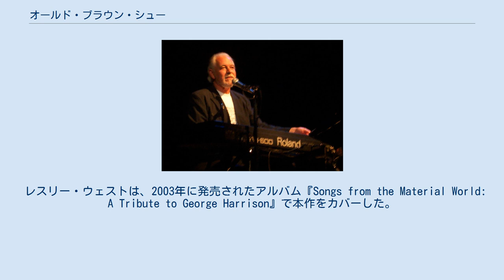オールド・ブラウン・シュー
アップル・レコードのシングル
ジョージ・ハリスンが制作した楽曲
ビートルズ 」 ビートルズの作品 」 オールド・ブラウン・シュー ビートルズ 」 ビートルズの曲名一覧 」 オールド・ブラウン・シュー 「オールド・ブラウン・シュー」（Old Brown Shoe）は、ビートルズの楽曲である。
1969年5月にシングル盤『ジョンとヨーコのバラード』のB面曲として発売された。
作詞作曲はジョージ・ハリスンが手がけた。
オリジナル・アルバムには未収録となっており、『ザ・ビートルズ1967年〜1970年』や『パスト・マスターズ Vol.2』などのコンピレーション・アルバムに収録された。
 「オールド・ブラウン・シュー」は、リズムにおいて部分的にスカの要素が取り込まれた楽曲で、歌詞では「物事の二面性」について歌われている。
1969年1月のゲット・バック・セッションで採り上げられ、2月に「サムシング」や「オール・シングス・マスト・パス」とともにデモ音源が録音されたのち、同年4月に正式なレコーディングが行われた。
 1968年9月にジョージ・ハリスンはピアノを弾きながら「オールド・ブラウン・シュー」を書き始めた。
リズムにおいて部分的にスカの影響が見られ、歌詞は「物事の二面性」を表す一連の反対語を軸にして展開しており、1967年に発売されたポール・マッカートニー作の「ハロー・グッドバイ」に通ずる内容となっている。
楽曲について、ハリスンは著書の『I・ME・MINE』にて「僕は（実際には弾けない）ピアノでコード進行に手を着けた。そしていろんな反対語を並べて、歌詞のアイデアを書き始めた」と書いている。
 レコーディング当日にハリスンは、アップル・コアで「ジョージ・ハリスンとは何者なのか?」という質問をぶつけられ、それに対して「現実的な意味でも、精神的な意味でも、神秘的な意味でも、僕は人生だ。僕は人生であり、人生は上だったり下だったり、内だったり外だったり、左だったり右だったりする。北極のようなもので、南極がないと存在し得ない。片方だけでは存在できないんだ」と語っている。
 本作は4分の4拍子で、基本的にCメジャーで演奏されているが、途中でCメジャーの平行調であるAマイナーも混ざっている。
4小節のイントロのあとに、2つのヴァースに移行し、ブリッジ、インストゥルメンタルのヴァースと続き、2番目のブリッジ、最後のヴァース、そしてアウトロという構成になっている。
本作について、音楽ジャーナリストのグラハム・リードは「ハリスンのソングライターとしての自信の高まりを反映している」と評している。
 1969年1月27日にアップル・スタジオで行なわれたゲット・バック・セッションより、「オールド・ブラウン・シュー」のリハーサルが3日間にわたって行なわれた。
この時点で歌詞は完成しており、リンゴ・スターはオフビートのドラム・パートを提案した。
なお、このときハリスンはピアノを担当していた。
28日のセッションでは、サポートキーボーディストとして参加していたビリー・プレストンにより、ハモンドオルガンのフィルが加えられた。
ゲット・バック・セッションにおいて、本作はかなりの時間をかけて取り組まれたが、制作中のアルバム『Get Back』には収録しないことが決定された。
 ハリスンの26歳の誕生日であった1969年2月25日にピアノとボーカル、オーバー・ダビングされた2つのエレクトリック・ギターのパートを主体としたデモ音源を録音された。
同日のセッションでは「サムシング」や「オール・シングス・マスト・パス」のデモ音源も録音されていて、いずれの音源も1996年に発売された『ザ・ビートルズ・アンソロジー3』に収録された。
 レノンとポール・マッカートニーが「ジョンとヨーコのバラード」を完成させた2日後の4月16日、EMIスタジオの第3スタジオで、「オールド・ブラウン・シュー」の正式なレコーディングが開始され、18日に完成した。
「ジョンとヨーコのバラード」と同様に、リンゴ・スターは映画『マジック・クリスチャン』の撮影でレコーディングを欠席したため、本作でもマッカートニーがドラムスを叩くこととなった。
 バッキング・トラックの内訳は、8トラック・レコーダーのトラック1にドラムス、トラック2にハリスンの最初のボーカル、トラック3にハリスンのギター、トラック4にレノンのピアノとなって...